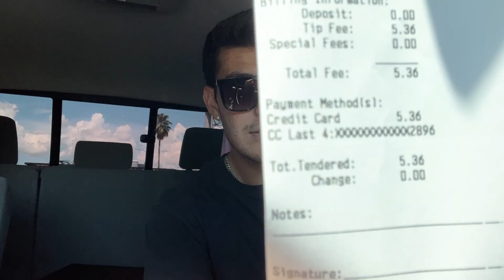What My Plans Are For Junk Removal Marketing! - Junk Removal Vlog!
In todays video i do a couple jobs an talk about what im doing moving forward when it comes to my marketing!
My Personal Instagram: tsteez132
(🙌The App/Software I use to help automate my business🙌)